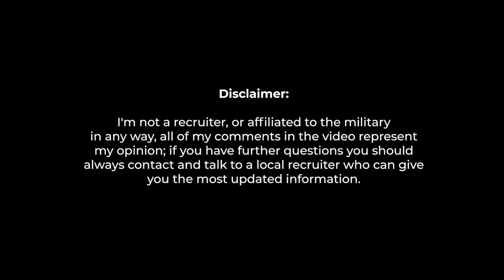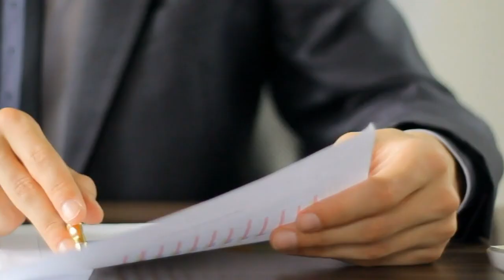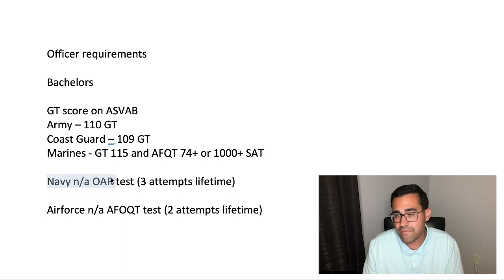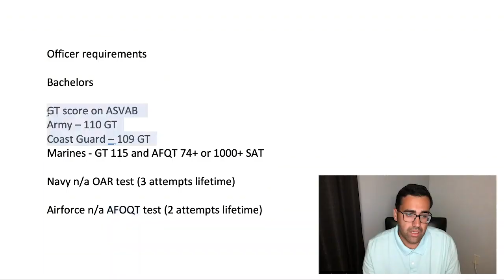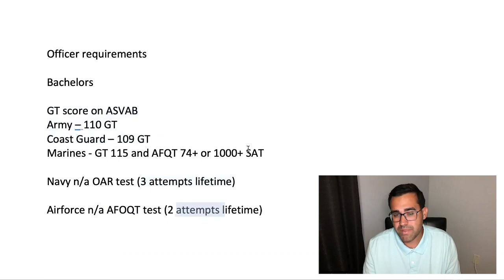officer requirement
In this video, I am explaining the requirements for officers in different branches